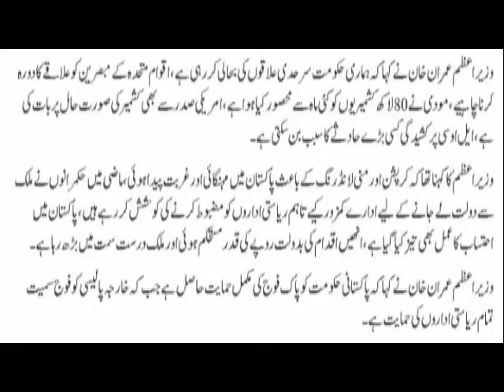Imran Khan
AoA ! apko apny channel "LocalViews Kwl Tv" mein khushamdeed kehty hein Umeed krty hein ap khairiyat sy Hon Gay.  Comments mein apni raye ka izhar Zrur krein .Shukria